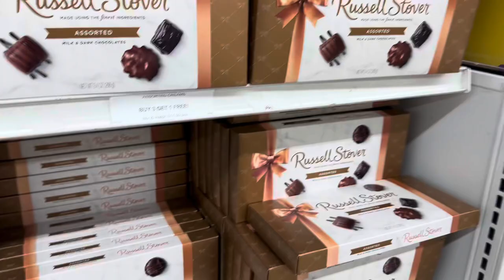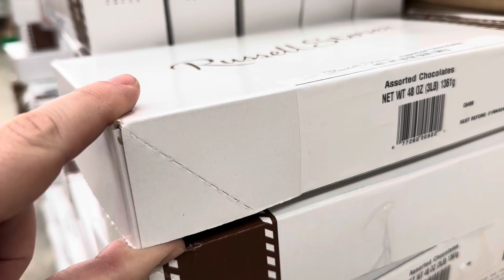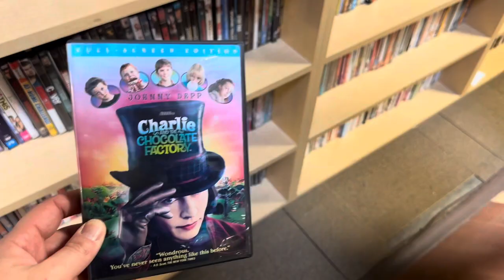Russell Stover Chocolate in Dundee & Thrift Store in Ann Arbor Michigan